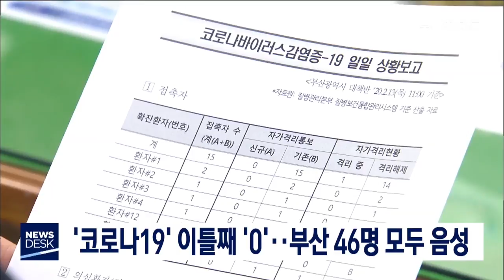코로나19 이틀째 '0' ·· 부산 46명 모두 음성, 200213